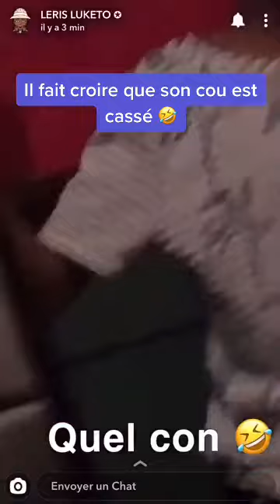29 octobre 2021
vidéo drole: il lui fait croire que son cou est cassé.

Prank
vidéo drole
mourir de rires
impossible de ne pas rire
vidéo Prank père fils
son cou est cassé